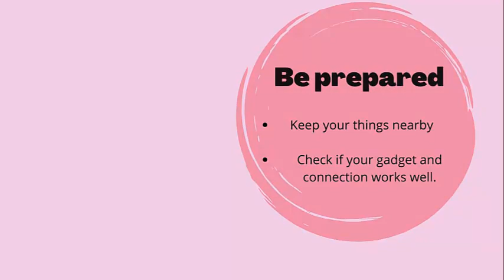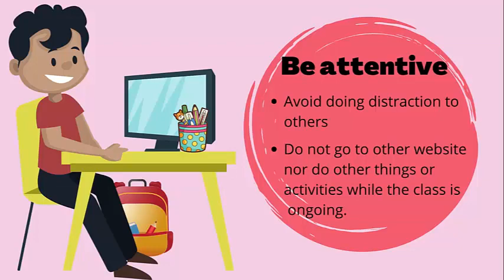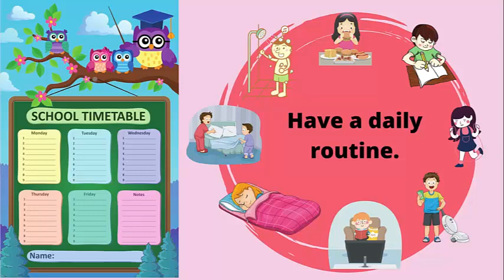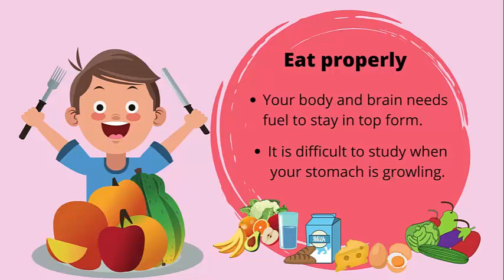Online Classroom Rules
Online classroom rules for the new normal of learning.

Credits to:
Title: Sunny (Official)